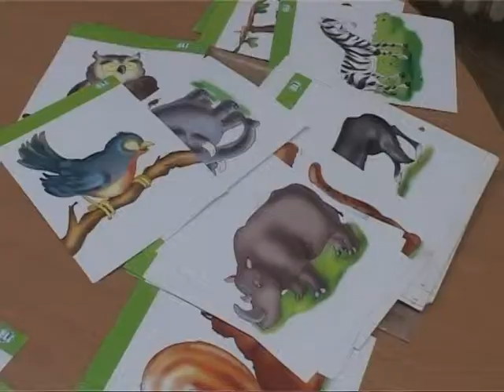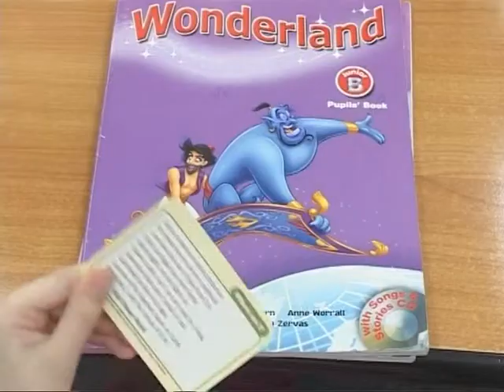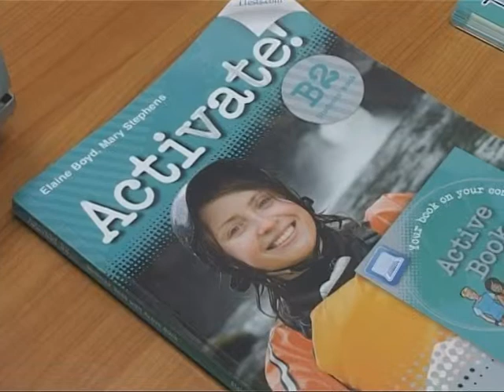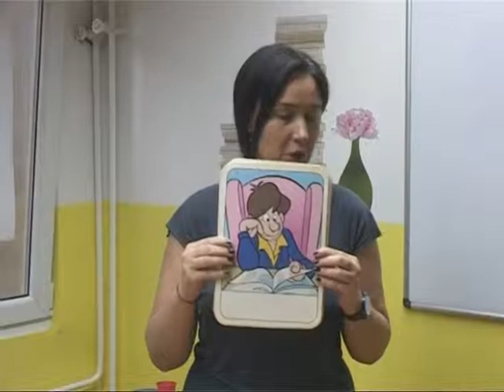Galindo - škola stranih jezika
Galindo - škola stranih jezika, prilog iz 693. emisije Vodič za roditelje